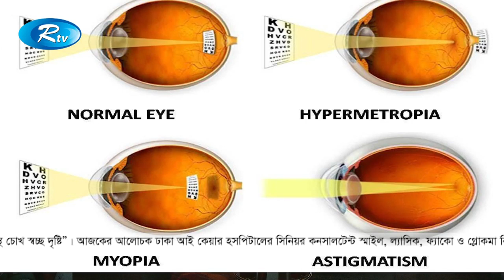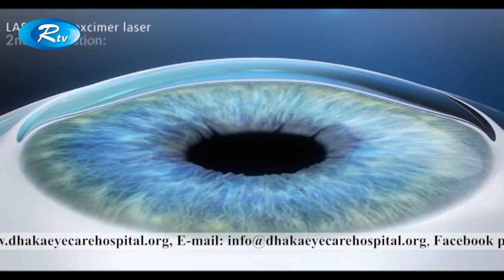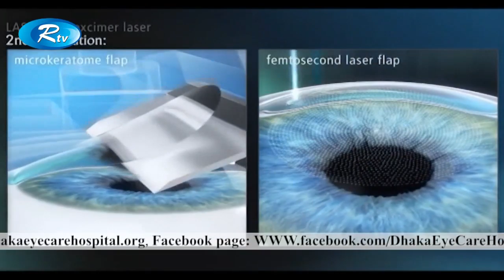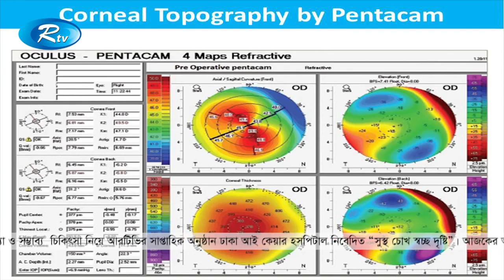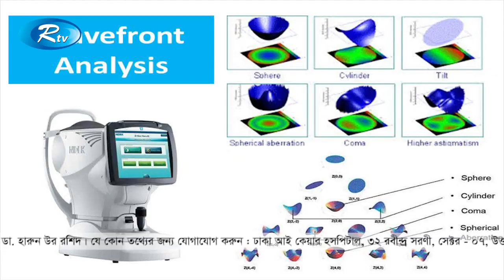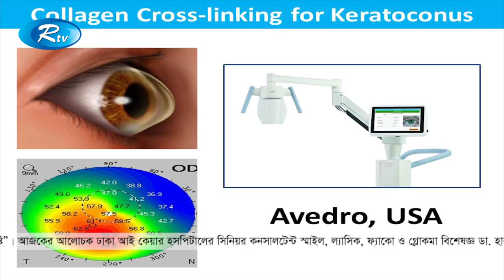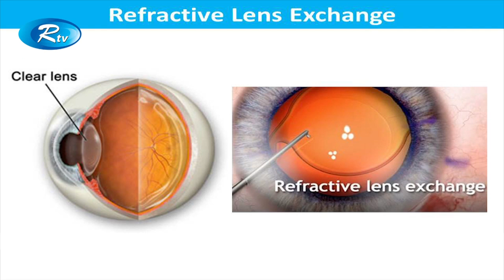সুস্থ চোখ ও স্বচ্ছ দৃষ্টি | চোখের পাওয়ারের সমস্যা ল্যাসিক এবং স্মাইল | Ep-188 | Rtv LifeStyle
Talkshow: Sustho Chokh O Swachcho Dristi | সুস্খ চোখ ও স্বচ্ছ দৃষ্টি
Subject: চোখের পাওয়ারের সমস্যা ল্যাসিক এবং স্মাইল | Eye problems are LASIK and SMILE
Guest: ডঃ হারুন উর রশীদ (ল্যাসিক, ফ্যাকো ও গ্লোকমা বিশেষজ্ঞ) | Dr. Aaron Ur Rashid (specialist in LASIK, phaco and glaucoma)
Host: ডাঃ ফায়জা প্রিয়দর্শিনী | Dr. Faiza Priyadarshini
Producer: M Samsuddin Mithu

- Team RTV